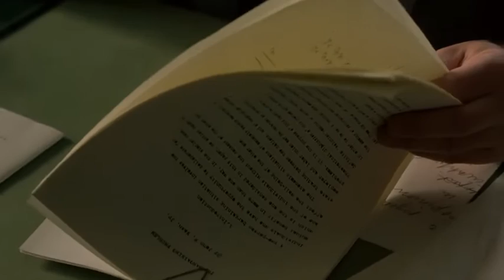[뷰티풀 마인드 명장면] 게임 이론 (내쉬 균형)의 발견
게임 이론 (내쉬 균형)의 발견